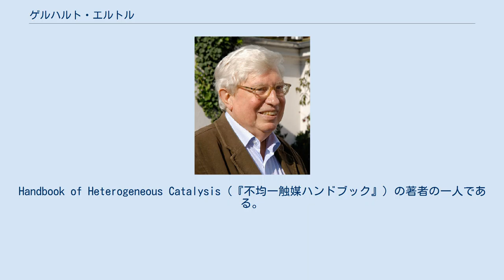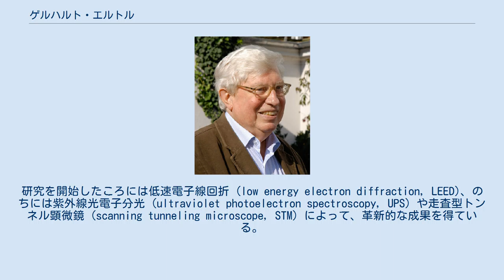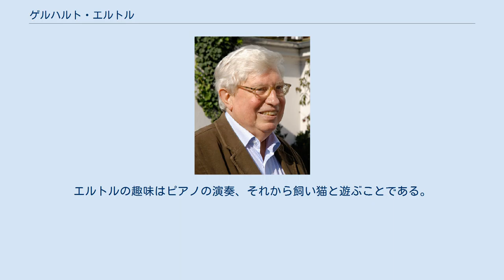ゲルハルト・エルトル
ゲルハルト・エルトル（Gerhard Ertl, 1936年10月10日 - ）はシュトゥットガルト生まれのドイツの化学者。
ベルリン・フリッツ・ハーバー研究所物理化学科の名誉教授である。
2007年度のノーベル化学賞を受賞した。
Handbook of Heterogeneous Catalysis（『不均一触媒ハンドブック』）の著者の一人である。
 1955年から1957年まではシュトゥットガルト大学で、その後はパリ大学（1957年 - 1958年）、ミュンヘン大学（1958年 - 1959年）で学んだ。
1961年にシュトゥットガルト工科大学においてハインツ・ゲリシャー (Heinz Gerischer) のもとでディプロム（Diplom, 修士号に相当）を取得し、1965年にミュンヘン工科大学で博士号を受けた。
 博士号を得たのち、ミュンヘン工科大学の助教・講師となった（1965年 - 1968年）。
1968年から1973年までハノーファー工科大学の教授・研究科長を務め、次いでミュンヘン大学物理化学研究科の教授に就いた（1973年 - 1986年）。
1970年代から1980年代の間、カリフォルニア工科大学、ウィスコンシン大学ミルウォーキー校、カリフォルニア大学バークレー校の客員教授も兼任した。
1986年にはベルリン自由大学とベルリン工科大学の教授となった。
1986年から2004年に引退するまで、フリッツ・ハーバー研究所の研究科長でもあった。
1996年にはベルリン大学の教授となった。
 鉄を用いたアンモニアの触媒的合成（ハーバー・ボッシュ法）における詳細な分子機構の解明、パラジウム触媒による一酸化炭素の酸化（触媒コンバータ）で知られる。
エルトルは研究の過程で白金触媒の表面上で起こる振動反応を発見し、さらに光電子分光法を用いることにより、その現象について、振動の範囲ならびに表面構造による変化を観測することに初めて成功した。
 エルトルは常に最新の観測方法を用いていた。
研究を開始したころには低速電子線回折 (low energy electron diffraction, LEED)、のちには紫外線光電子分光 (ultraviolet photoelectron spectroscopy, UPS) や走査型トンネル顕微鏡 (scanning tunneling microscope, STM) によって、革新的な成果を得ている。
 すなわち、エルトルの研究以前は、固体触媒の表面で起こる化学反応は、まさにブラックボックスとして扱われることがほとんどであり、固体触媒は科学ではないとさえ言われるほどであった。
これは、固体表面での化学反応の解析が、均一系での反応に比較して、解析が格段に難しいことが原因である。
例えば、錯体はただ1つの物質が溶液中で分析できる可能性があるのに対し、固体表面は複雑であり、常に複数の異なった反応サイトが存在する上、分析手法が限られることが挙げられる。
そのため、固体触媒反応の研究手法としては、ラングミュア‐ヒンシェルウッド機構に代表されるように、仮定に基づく速度論的解析が主流であった。
それに対しエルトルは最新の手法を用いて、表面化学反応の分子レベルでの機構の研究を行ってきた。
本研究は触媒化学の革新的な進展に寄与するものであった。
なお、現在においても固体触媒反応は一般に解析が非常に難しいが、難しいなりにも解析ができるようになってきたことは、エルトルらの業績に上に成り立っている。
 1998年にはカリフォルニア大学バークレー校のガボール・ソモライ (Gabor Somorjai) とともに、「表面科学の分野一般における優れた功績、特に単結晶表面上での不均一系触媒反応の本質的機構の決定」によりウルフ賞化学部門を授与されている。
 2007年、「固体表面での化学過程の研究」の功績で、1,000万クローナの賞金とともにノーベル化学賞が単独で授与された。
受賞の発表はエルトルの71歳の誕生日であった。
エルトルは、ソモライが受賞対象に入っていないことに対し驚きと失望を表明した。
 エルトルと彼の妻バーバラ (Barbara) の間には2人の子供と数人の孫がい...